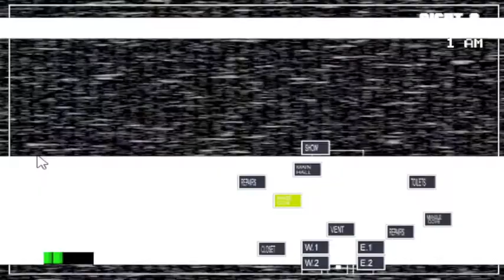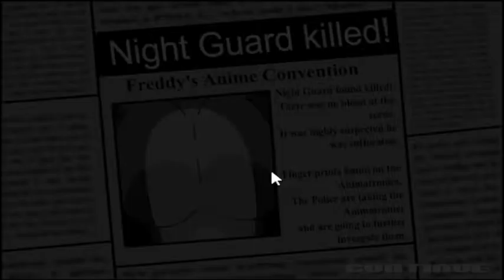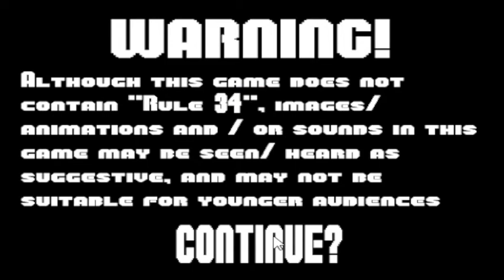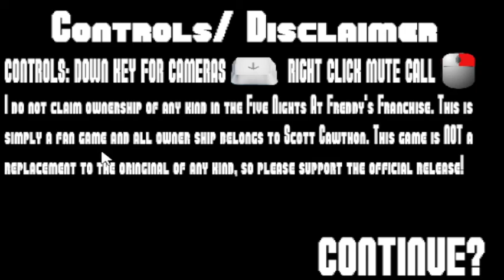Five Nights in Anime [#3] - ZAPOMNIAŁEM O NIEJ... !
O kurde, zapomniałem o takiej postaci jak Mangle, przez co wywalił mi jej Jumpscare xD Ale udało się, za drugim razem udało się przejść noc 3, przechodzimy już do 4 nocy, zobaczymy jak to będzie teraz. Na razie szybko idzie i za nie długo skończymy pierwszą serię, a jest jeszcze część 2 i demówka części 3 :D